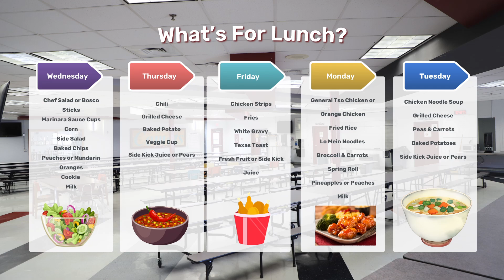WCHS News - September 11, 2024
We hope you enjoy this week's installment of the news!